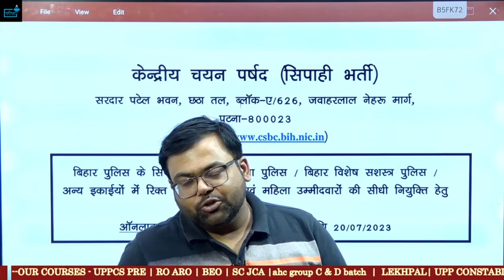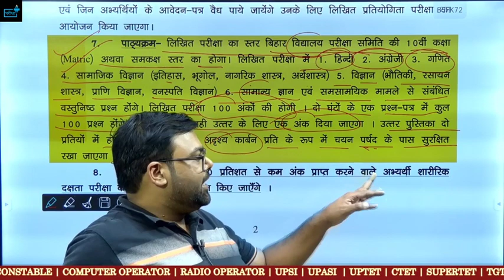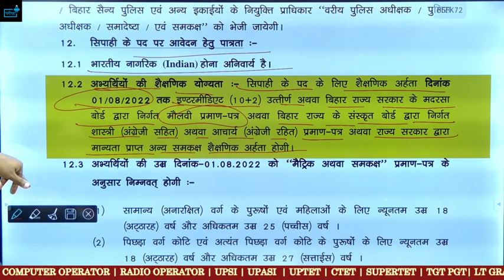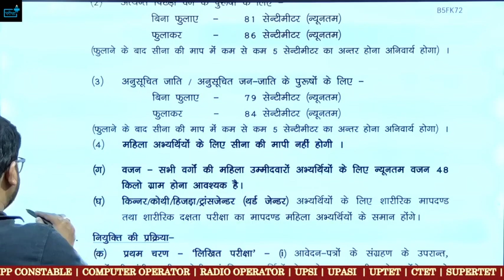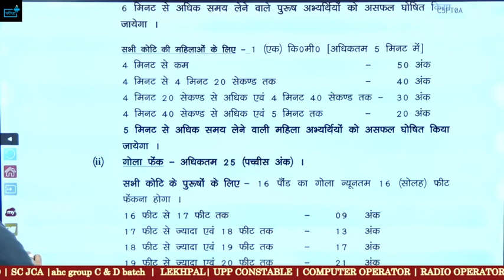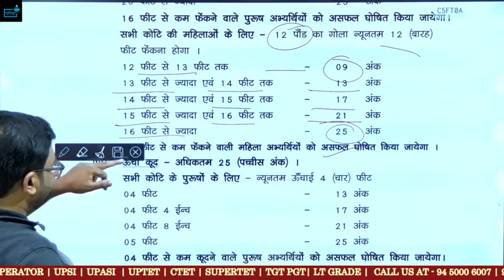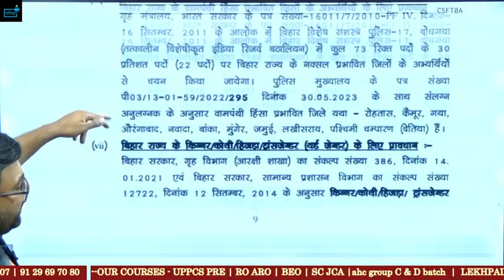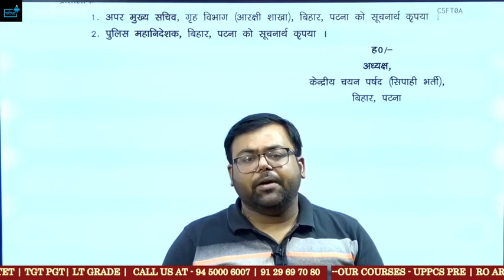Bihar Constable Vacancy 2023 Eligibility?Age?Syllabus?Physical?Exam Pattern?कौन -2 भर सकता है फॉर्म